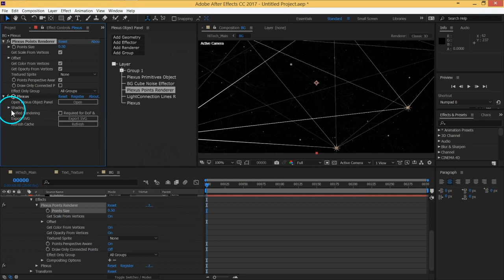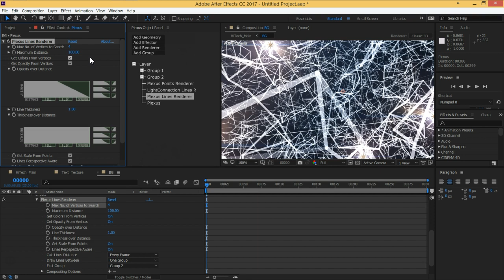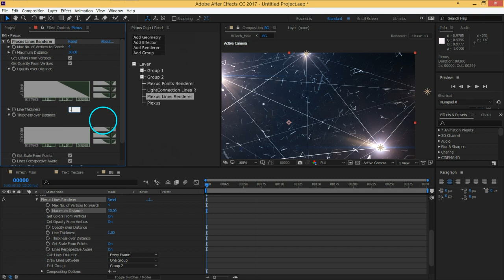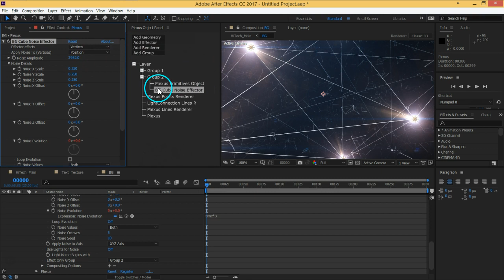TechDesign Part06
لمتابعة جميع المحاضرات بترتيب و  نظام دراسه و متابعه منظم فكل المحاضرات موجوده على :